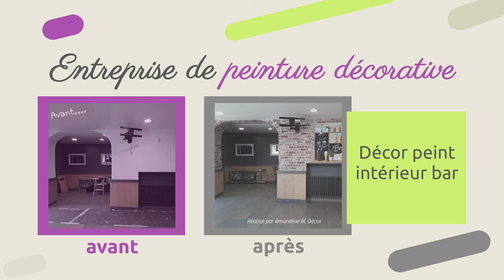Amandine Cousin - Peintre décor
Jeune artiste indépendante, je vous propose de personnaliser vos intérieurs, extérieurs selon vos goûts par des fresques murales, décors peints réalistes ou imaginaires.
Je peux également compléter votre décoration en relookant vos meubles.